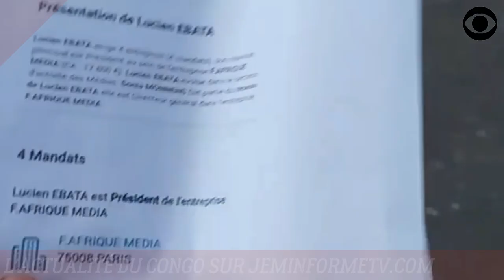LES SOCIÉTÉS ÉCRANS DE DENIS SASSOU NGUESSO QUI FAVORISENT LA CORRUPTION DES POLITICIENS FRANÇAIS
Le Dictateur Denis Sassou Nguesso a construit un véritable réseau de mafia à Paris pour acheter le silence de l'oligarchie néocoloniale française.

DEVENIR MEMBRE

NOUS SUIVRE

NOUS CONTACTER

COPYRIGHT

MONTAGE